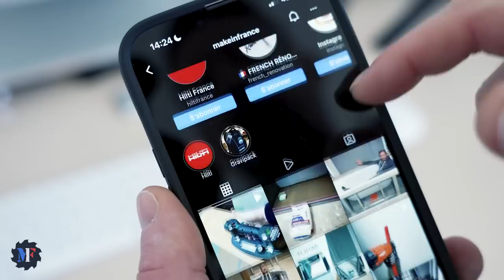COMMENT BRANCHER UN VA ET VIENT, PERMUTATEUR et DOUBLE INTERRUPTEUR ?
Bienvenue dans cette nouvelle vidéo dans laquelle je vais vous montrer comment brancher un interrupteur, 2 interrupteurs (va-et-vient), 3 interrupteurs avec un permutateur et un double interrupteur (2 points lumineux) ! Pensez bien à couper le courant avant une intervention électrique.

🛠️ Le matos et liens utiles :
(liens rémunérés par Amazon)
- Inter (va et vient)
- Double interrupteur
- Pince à dénuder
- Projo détecteur
- Testeur VAT Fluke
- Pince coupante
- Gants anti coupures

🎥 Mon matos vidéo :
- Objectif Sony 20 mm
- Objectif Sony 24-105 mm
- Objectif Sony 24-240 mm
- Objectif Sony 11 mm
- Objectif Sigma 28-70 mm
- Objectif macro Loawa 100 mm
- Objectif macro Loawa 24 mm
- Iphone 13 Pro Max
- Stabilisateur DJI Ronin
- Drone DJI Avata
- Micro Rode NTG
- Micro Rode Pro
- Fixation Manfrotto Move
- Panneau LED